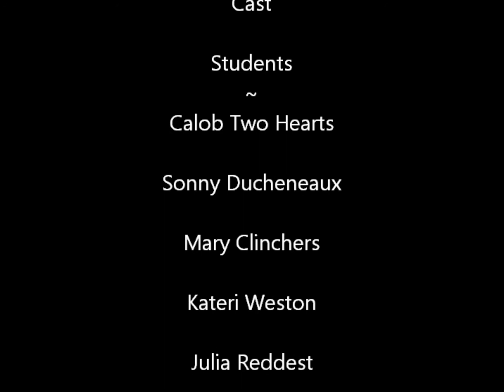The Hunt for Bigfoot.wmv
The Video Club of OLL and their first film.